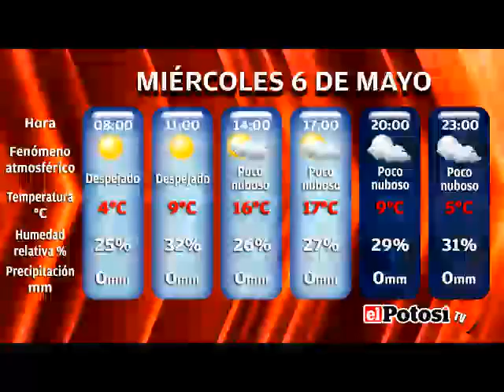El Potosí le presenta el estado del tiempo para el miércoles 6 de mayo de 2020